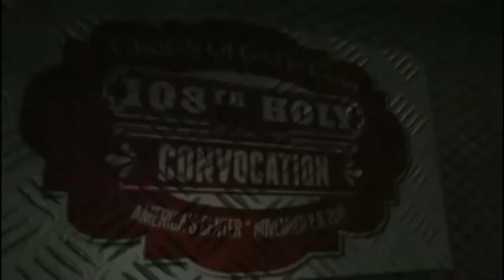Bishop Paul Morton "Reckless Faith" COGIC Holy Convocation